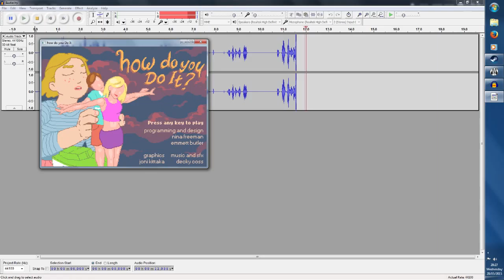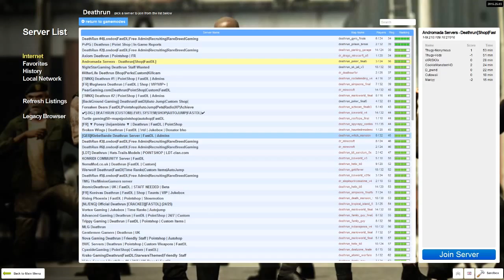Random Sprogs - PART 1 (Garry's Mod, How Do You Do It?, Gunscape) - ChildBearingHips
Shizzle that I couldn't be arsed to waste 10 hours uploading to Youtubbz on it's own.

Oh snap.